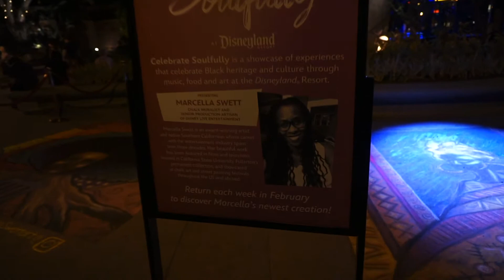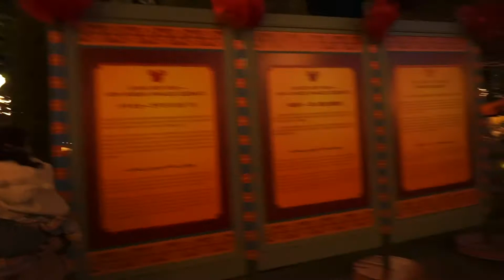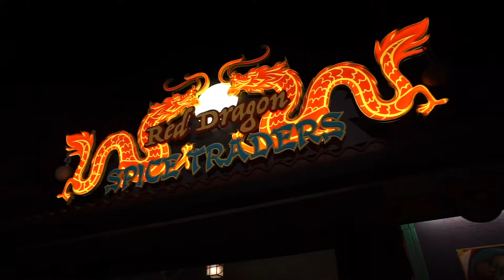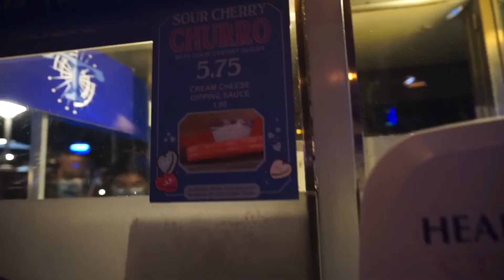Superbowl Sunday at Disneyland, Feb 13 vlog: LNY, Mickey Mix Magic, Fantasyland & Sour Cherry Churro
an action packed Superbowl Sunday visit to Disneyland! we stroll through Downtown Disney to Celebrate Soulfully, start in DCA for the final day of the Lunar New Year, watch Mulan’s Procession. After we hop over to Disneyland to watch Mickey’s Mix Magic fireworks show, spend time in Fantasyland then close out the night trying the new sour cherry churro. 2/13/22